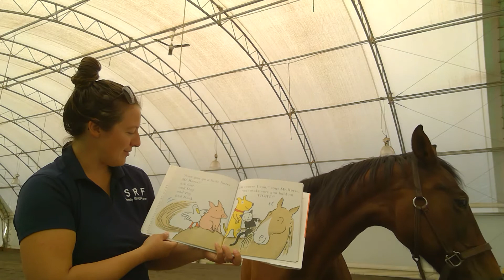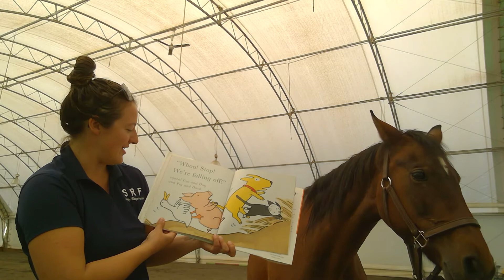NPL Presents – Storytime w/ Katie Peet-Walker – Serenity Ridge Farm